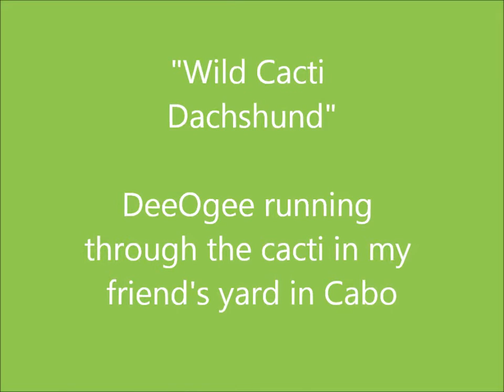Wiener dog running around in cacti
Wiener dog running around in cacti in Cabo San Lucas.